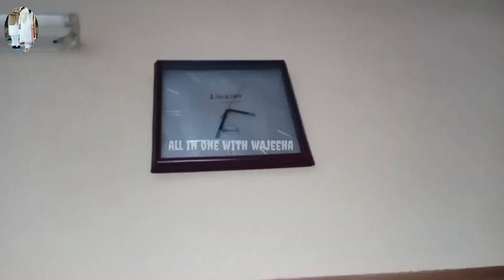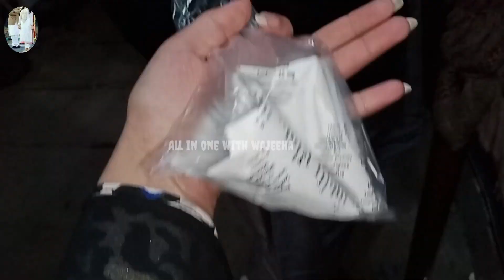hmary Jany ka wkt aa gya|| first experience of paan 😂😜